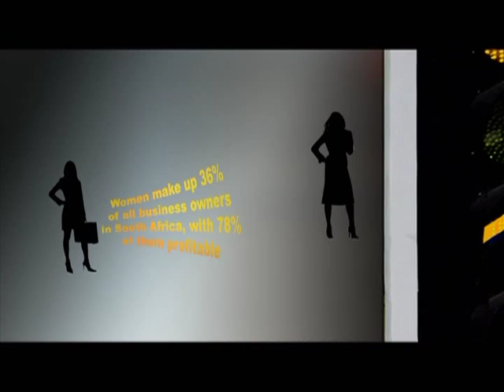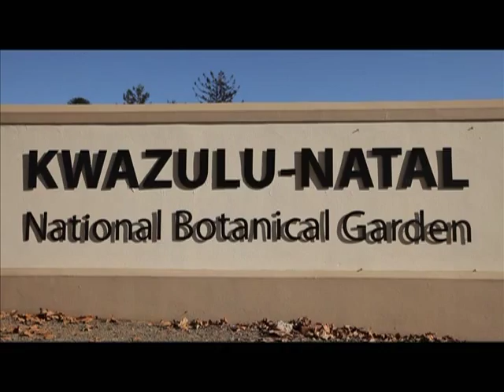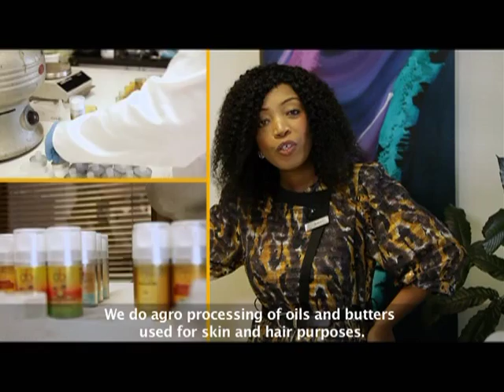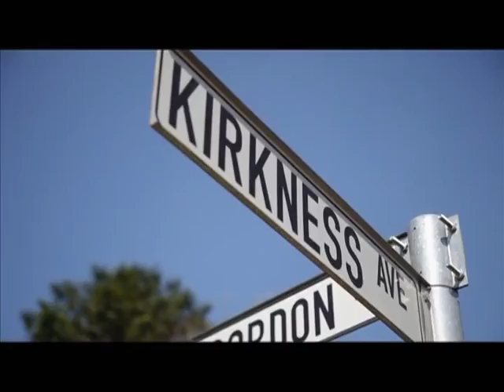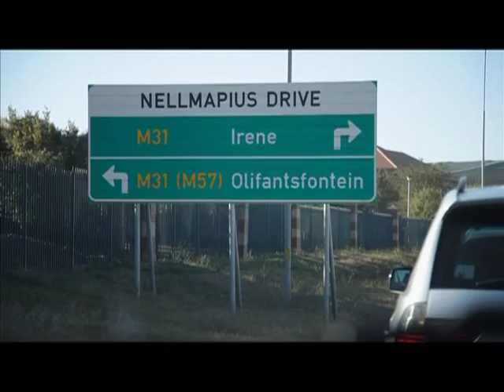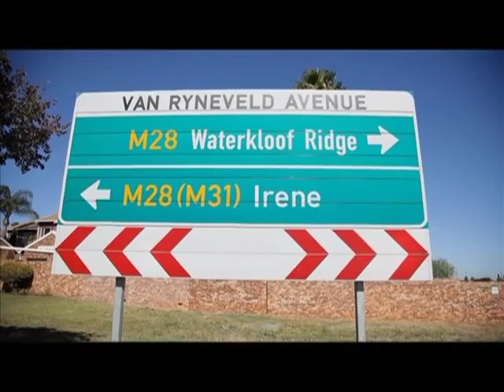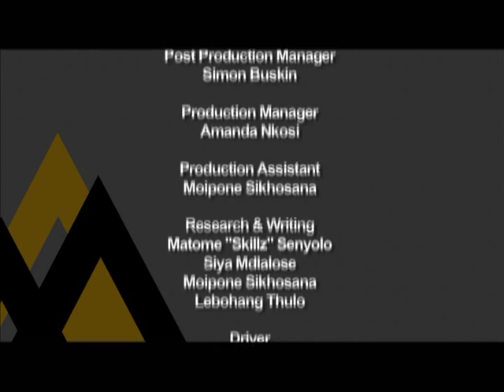Making Moves 6 - Episode 19: Manufacturing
After her rubber manufacturing businesses was destroyed by fire in 2013, Rosalie Akerman was determined not turn into a failed entrepreneur like her father. She picked up the pieces and launched the business again and now they even supply the international market with their products.

Relebohile Moeng founded Afri-Berry skin products as a result of her own skin problems, after sustaining 125 scars in a motor accident. Today the product is very popular with users and is found in some of the high LSM Spars around Gauteng.

However, both entrepreneurs have to deal with the demanding nature of the manufacturing industry. Do they have what it takes to take their businesses to the next level? Making Moves take you through their entrepreneurship journey.